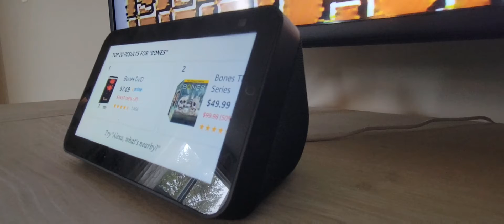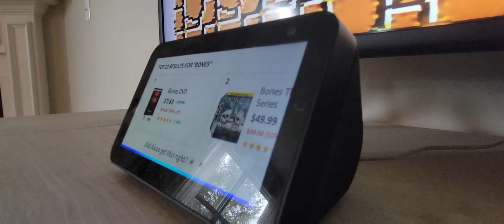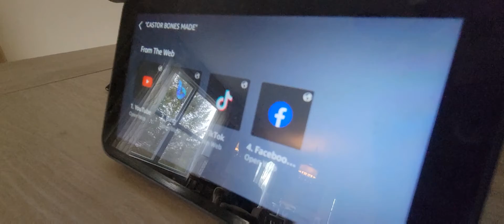Episode 48. Jovie asks Alexa a question. (cute and funny video!)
Grady and Jovie tge talking dogs.